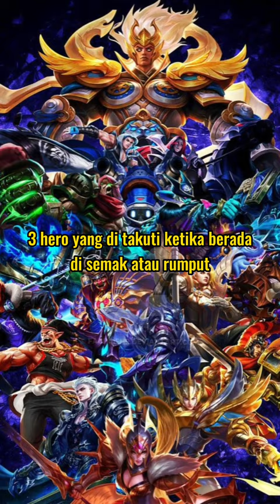3 hero yang boleh membuat serangan jantung🤣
bella
bella fan
khaby lame
khaby
khaby fan
tiktok fan
tiktok viral
how to make youtube channel
youtuber
shorts
viral shorts
japan cute
japanese
viral tiktok
bella and khaby
legging shorts
big bank
legging
simple dimple bigbank
bigbank challenge
bigbig
challengeleggings, small waist pretty face with a big bank
tiktok,leggings,legging, jeggings vs leggings,leggings
vs jeggings,leggings wholesale,diy
leggingsjeggings,cheap leggings,reuse old
leggings,leggings try on haul,legging review,jeggings
and leggings,leggings and jeggings, pu leggings,yoga
leggings,leggings haul,best leggings, wish
leggings,leggings idea,what is leggings and
jeggings,leggings women,aerie leggings, viral
leggings,meine leggings,shiny leggings,leggings
reuse,leggings hacks,leggings,leggings try on,try
on,leggings try on haul, try on haul,leggings
review,legging try on,leggings haul,try on
leggings,amazon leggings, tiktok leggings, best
leggings, seamless leggings,leggings try on
review,alphalete leggings try on,legging,yoga
leggings,nvgtn leggings,nvgtn leggings review,gym
leggings leggings tiktok,try on haul leggings, workout
leggings try on,alphalete leggings review,seamless
leggings try on,tiktok,viraljen new tiktok,leggings
tiktok,new tiktok latina trend,latina girls dance
tiktok,tiktok girls,best tiktok compilation,nuevo trend
tiktok,gaelsevilla tiktok,workout tiktok,tiktok
leggings, viraljen, nuevo baile tiktok,viraljen,tiktok
leggings workout,tiktok video, tiktok trend,video
tiktok, jen blanco tiktok, viraljen new video,tiktok,small
waist pretty face tiktok compilation, tiktok star,tiktok
2021,jen blanco tiktok star,jen blanco tik tokjen
blanco age,jen blanco fotos,jen blanco youtube,jen
blanco bailando,jen blanco instagram,jen blanco
assjen blanco boobs,jen blanco shorts,jen blanco